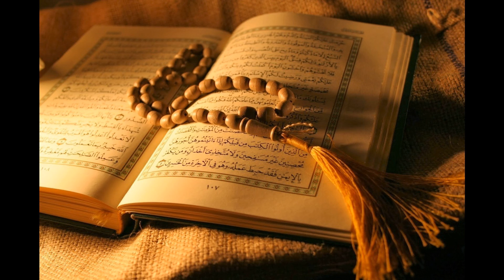61. As-Saff - Abdulhadi Kanakeri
Al-Quran Recitation
61. As-Saff - Abdulhadi Kanakeri